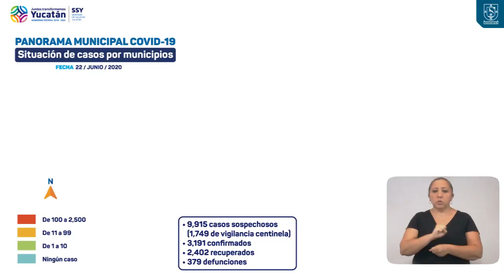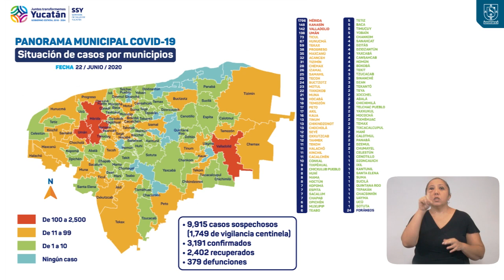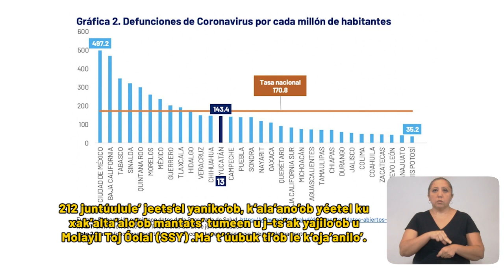ProgresoHoy.com -- Reporte Covid Yucatán 22 de Junio 2020